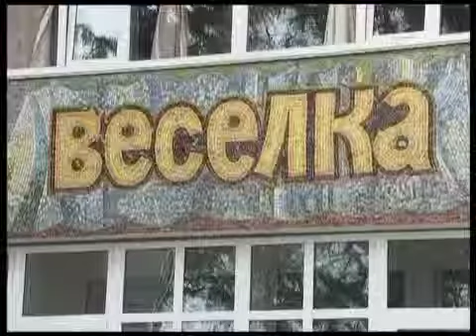Телеканал ВІТА новини 2013-10-18 Робоча поїздка губернатора до Вінницького району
Дитячий садок  « Веселка» у селі Лука Мелешківська  та   Адміністративно культурний центр села Прибузьке  відвідав під час  робочої поїздки до Вінницького району губернатор області Іван Мовчан.  Очільник області також навідався до Вінницького  районного Центру Соціальних служб для сім'ї дітей та молоді.  Марія Бомбело  продовжує...